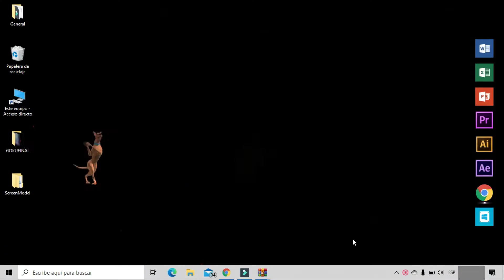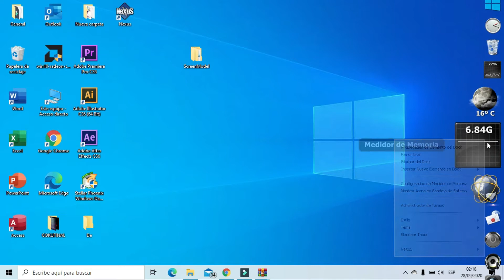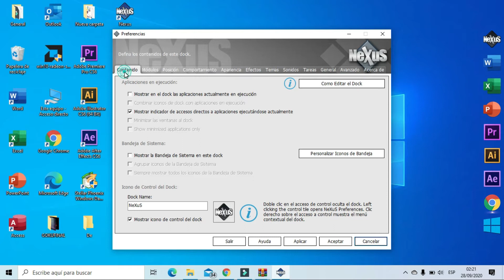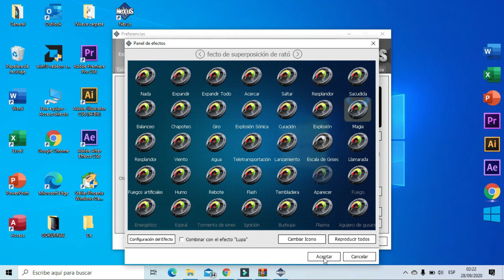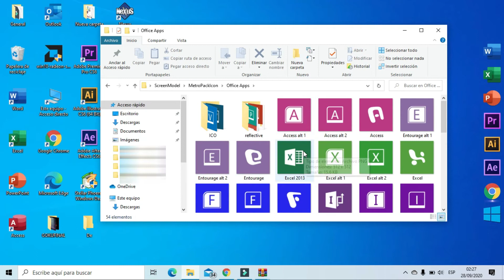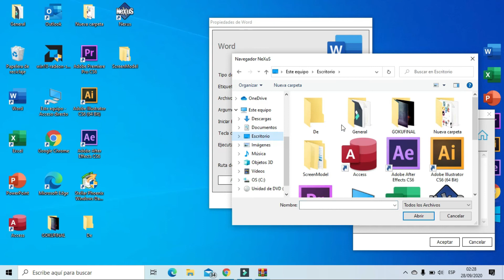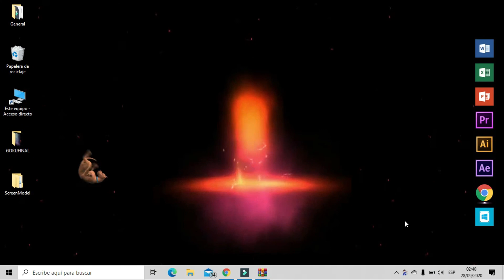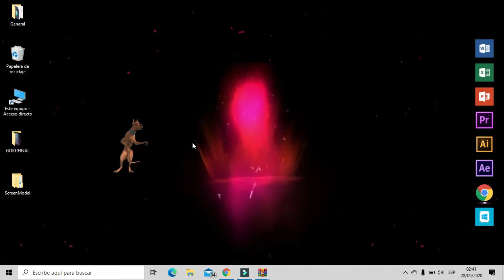Personalizar La Apariencia De Tu Escritorio Al Máximo [[ Windows 10/ 8.1/ 8 / 7 Super TOP ]] GRATIS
Personaliza la apariencia de tu escritorio dándole un aspecto Fresco y Elegante, tutorial actualizado 2020.

Si te gusto el video apóyame con tu Suscripción, dando Me gusta y Comentando ante cualquier duda.
Saludos.